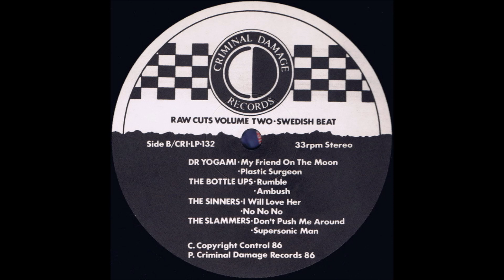Hidden Charms - Rio De Rosa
"Various – Raw Cuts Volume Two - Swedish Beat", 1986